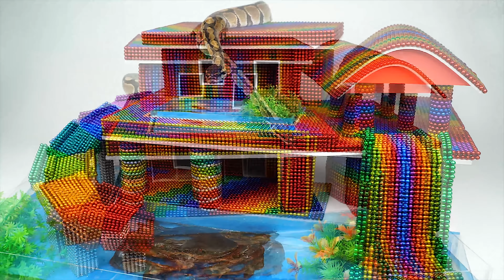Build Water Park Water Slide For Python And Crab With Magnetic Balls (Satisfying) - Magnet Balls